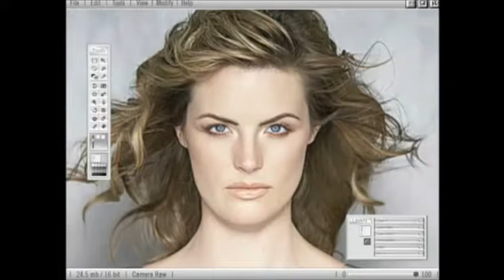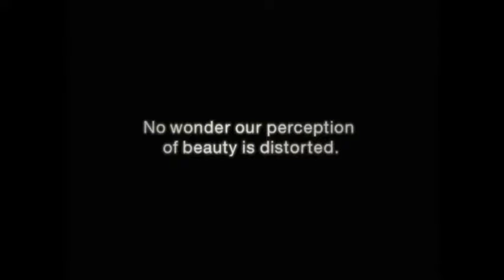dove evolution With Slow Motion